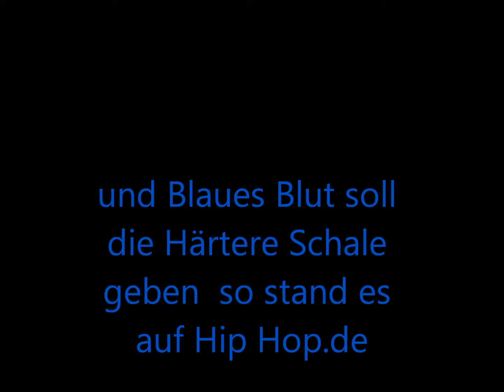News zu Fler und zu Blaues Blut